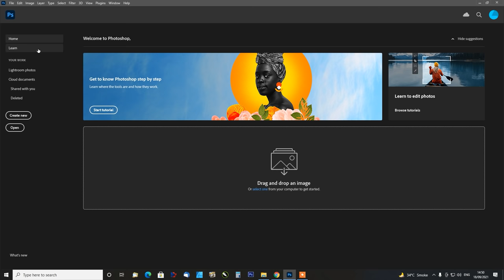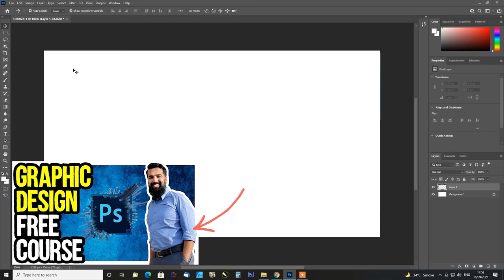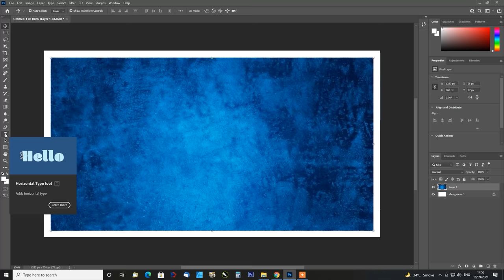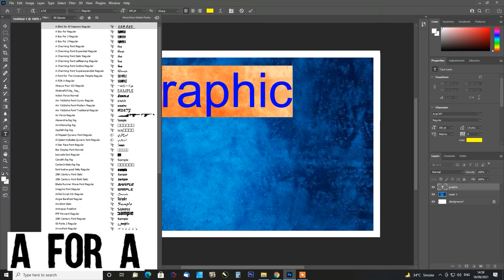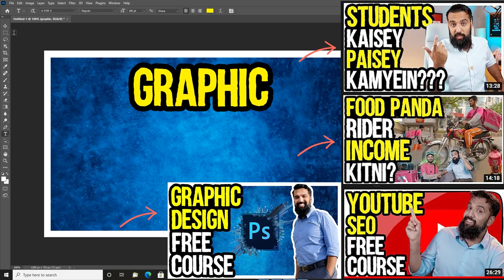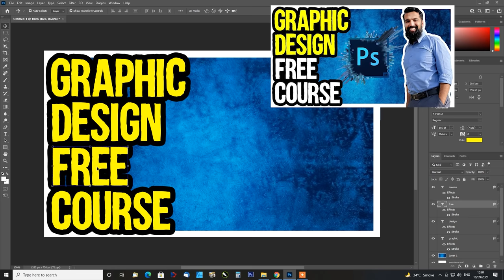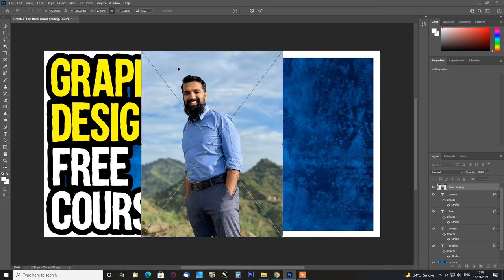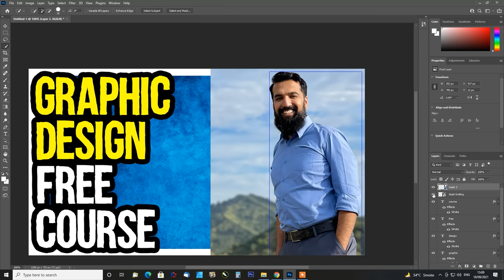Free Graphic Design Course for Beginners | Adobe Photoshop | Under 30 Minutes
In this video, you are going to learn the best freelancing course as it has very high demand in the online market. So, here is the free graphic design course for beginners. As many of you asked for a graphic designing course which anybody can learn at any stage, I tried to make a basic graphic designing course for beginners.
In this course, you will learn Adobe Photoshop which is best to learn graphic designing. You will also learn its main key features which drastically increase your graphic designing skills.
Watch complete video to learn this graphic design free course.

# PR Team: PR.Chaiwala.com
# I'm Hiring: Jobs.Chaiwala.com
# Get Interviewed: Guest.Chaiwala.com

★ My Domains for Sale:
# Portfolio: Salaam.com